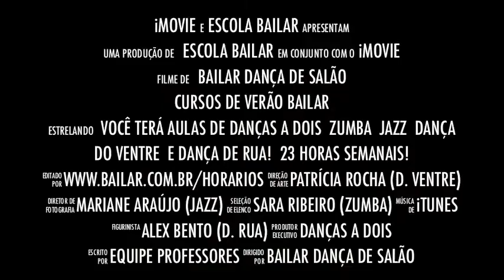Cursos de Verão Bailar 2012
Divulgação Oficial - Lançamento dos Cursos de Verão Bailar 2012